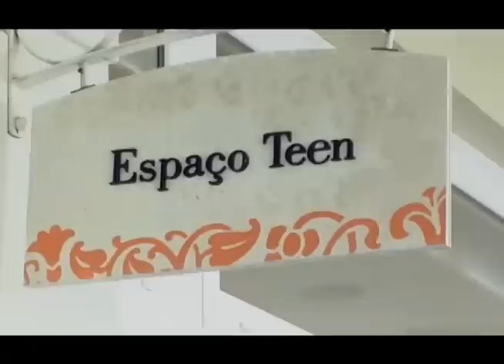Programa Bon Vivant Especial Clubs de SC Parte3